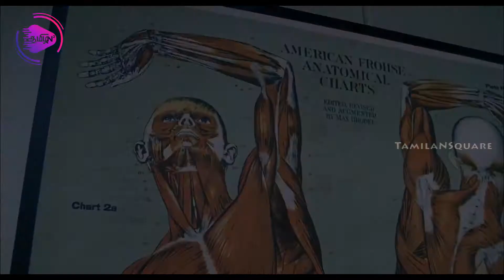கொரோனா வைரஸுக்கே இப்படி இருக்குன்னா இந்தமாதிரி வைரஸ் வந்த என்ன ஆகும் | The Happening Review|TNSquare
This video about A controversy Flu movie TheHappening movie Review

If you would like to remove any movie clips i have used in this video, send a email to and your clips will be removed immediately. We have invested lot of time and effort to raise this channel. I am happy to give the revenue to you.